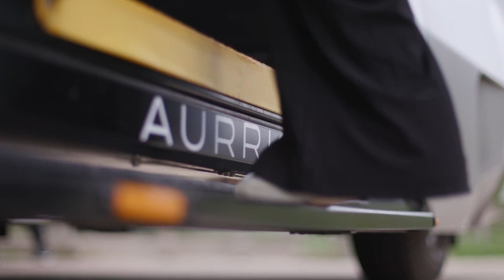Aurrigo powers autonomous vehicles in Cambridge with Distributed Edge Computing.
Driver behaviour is a major contribution to accidents on our roads, and technology is being used in many ways to reduce this. We already rely on the connected car to assist with many aspects of our driving, and the next step towards safer and less congested roads is just around the corner: fully autonomous vehicles. From public transport to private cars, big steps forward in connectivity means developments in driverless transport are moving fast.

Autonomous vehicles are changing the way people and cargo are transported. And Aurrigo is at the forefront of the design and manufacture of a range of driverless vehicles – from autonomous airport baggage dollies to shuttles and driverless pods – designed to meet a rising demand from across the world.